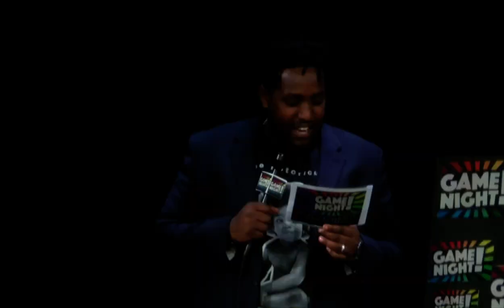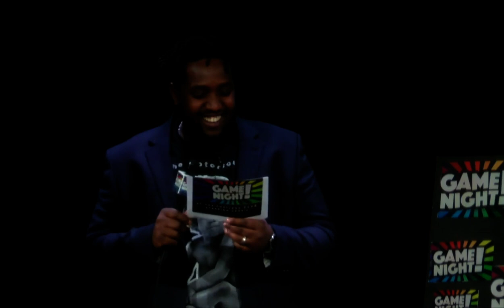Game Night! - Episode 3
On this week's episode of Game Night, the defending champions Chip & Chris from the Portland club play against The River Comics comedy duo from Auburn, Maine, for fun and Prizes!